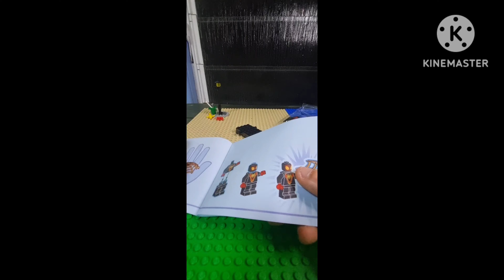Lego Marvel 10792 Drill Spinner Vehicle Unboxing/review